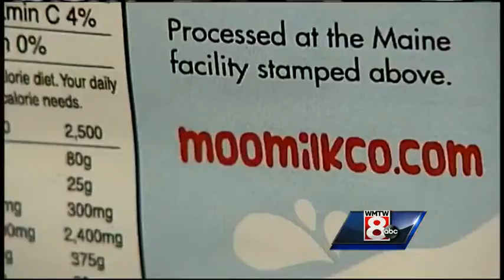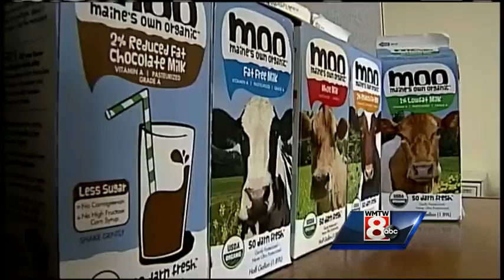Made in Maine "Moo Milk" shutting down production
The state's only major organic milk producer has shut down because of a processing problem at its production facility. WMTW news 8's Lindsay Liepman reports.